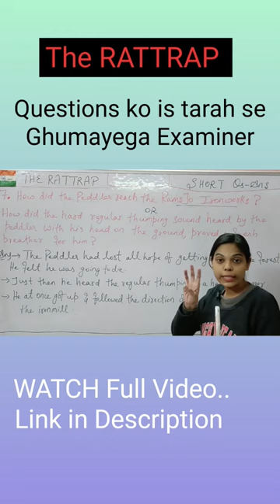Rattrap Questions ko is tarah se Ghumayega Examiner | Class 12 Flamingo